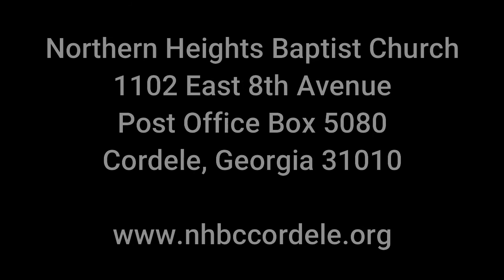NHBC Cordele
May 31, 2020 - A Sermon on Acts 2:25-39.